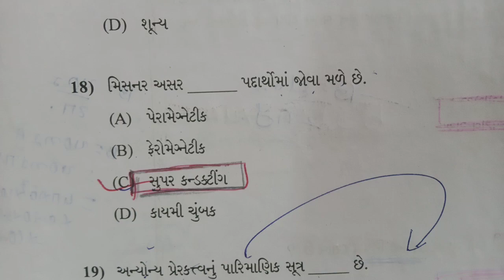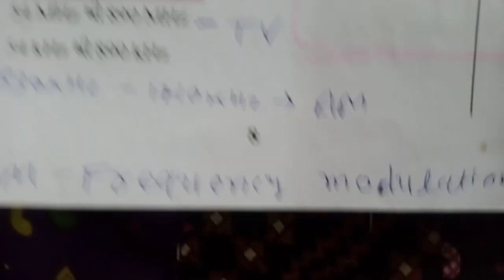Physics Paper Solution July 2022 Repeater Exam || STD 12 Science Ekam Kasoti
kuberdindor,
drkuberdindor,
kuberdindorofficial,
drkuberdindorofficial,